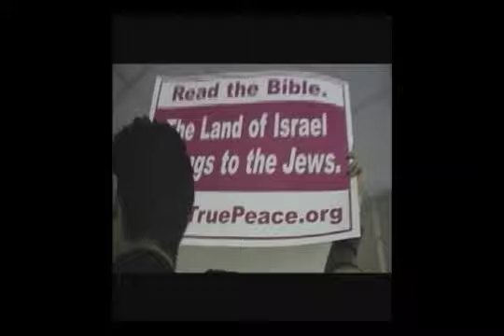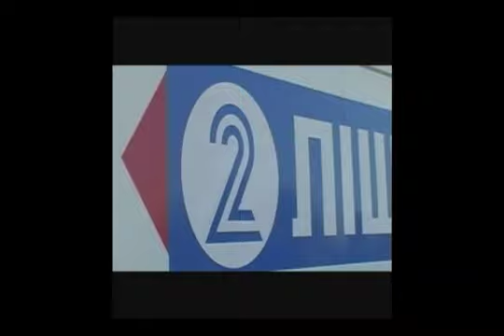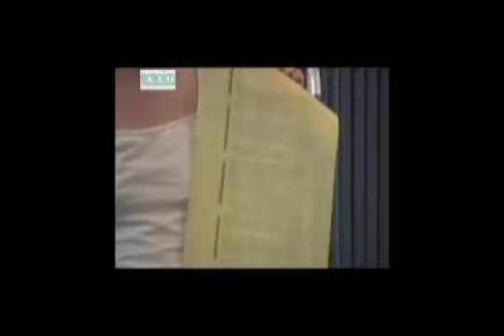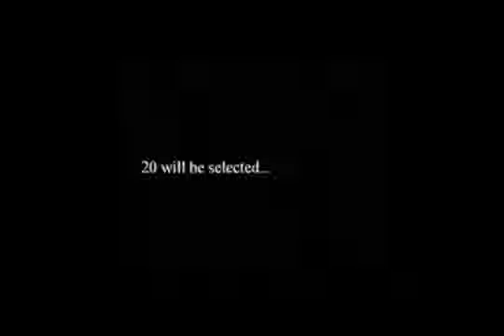Ron Furman's DEMO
Here are a few selected clips from things I shot, directed, or produced through out the years.